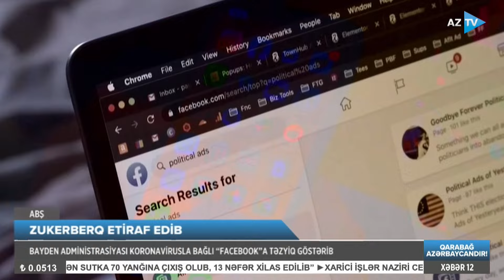ABŞ-dən “Facebook”a zərbə: Bayden oğluna görə görün nələr etdi – Zukerberqdən ETİRAF